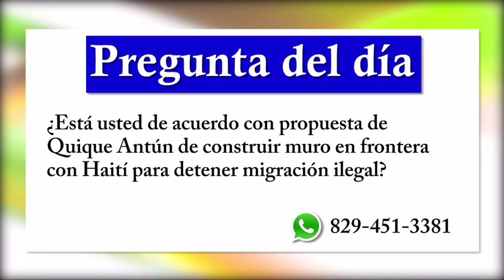¿Esta de acuerdo con la propuesta de construir un muro para detener la migración ilegal?